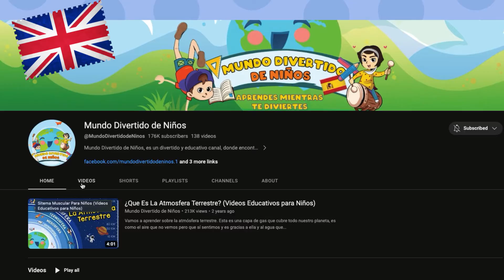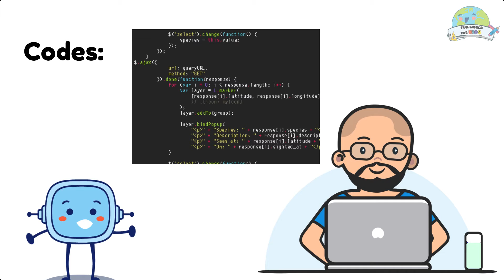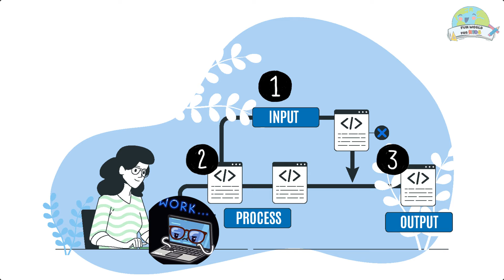Programming for Kids (Educational Video for Kids)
Programming is the language of technology and machines, it was created to give them orders for different things. Programming is the language that tells your characters what to do or how to move to get past each obstacle or that tells the computer what function to perform.
Programming has different languages, that is, different ways of giving orders to machines. Some of the most famous programming languages ​​are Java, Python, JavaScript, and C++. Scratch is ideal for the little ones.
Through these languages ​​we can write code, combining words and symbols, which will form commands. Commands are the orders that we give to machines, they tell them the actions they must perform. Algorithms are a sequence of detailed step-by-step instructions. In programming, algorithms are written by programmers for a machine to perform its task.